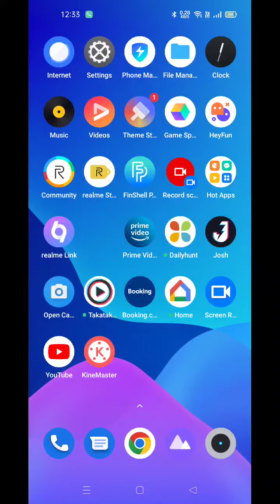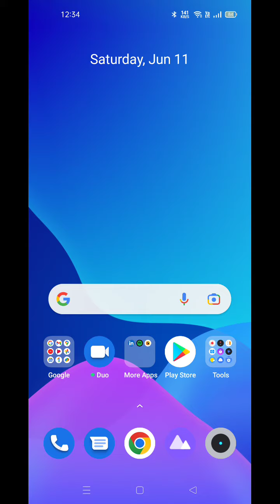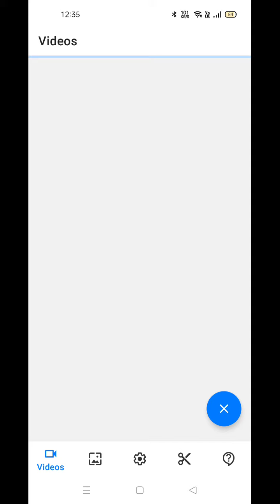how to stop call forward in Realme Narzo 50 Pro, how to off call forward in Realme Narzo 50 Pr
how to stop call forward in Realme Narzo 50 Pro, how to off call forward in Realme Narzo 50 Pro, Realme Narzo 50 Pro mein call forward setting kaise karen

call_forward_setting Realme Narzo 50 Pro